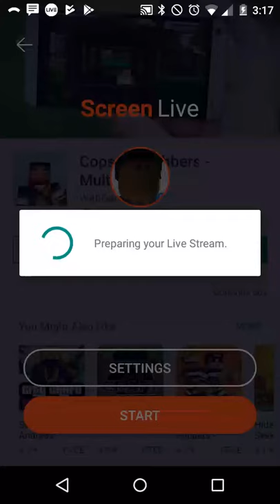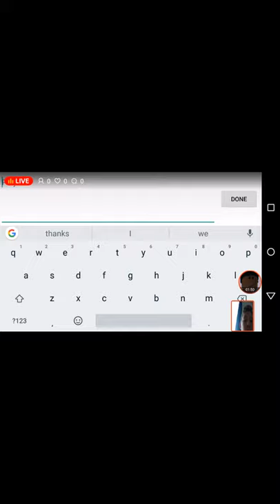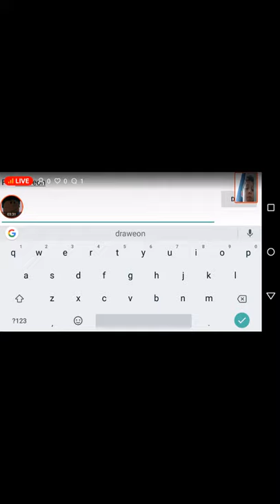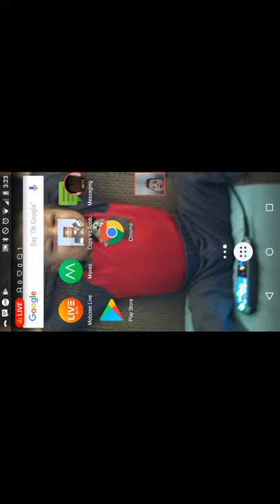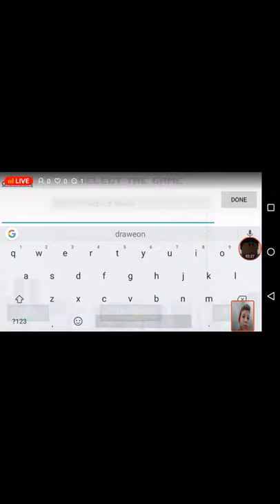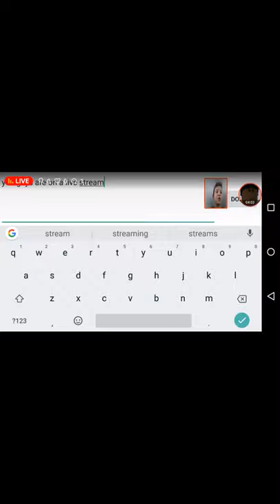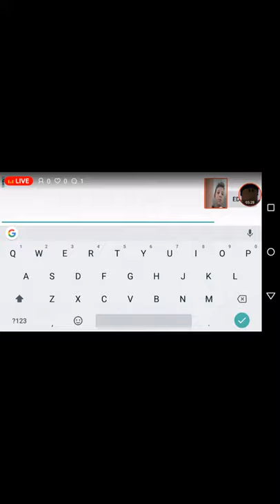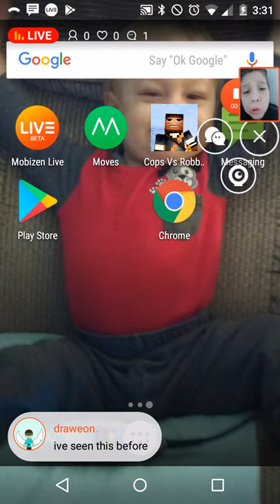Live Cops and robbers